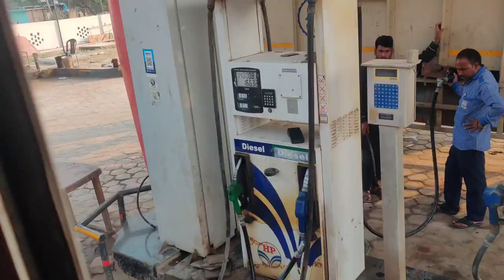kanthan to kala kote 5th vlog full masti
apna khana baniya is baar gas khrab ho ghiya desi. chulla jaliya sunny Bhai be sath tha oor 2 gaddiya sath thi sab ka sath enjoy Kiya dekho gyas asha laga to like subscribe Karo oor share kro apna frends ka sath👍💞